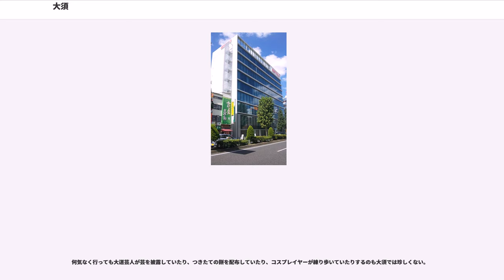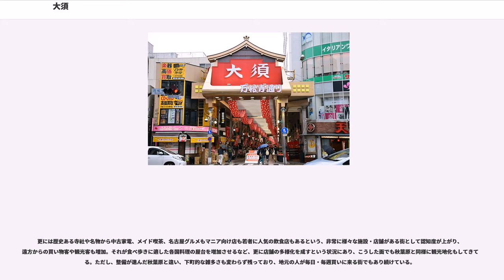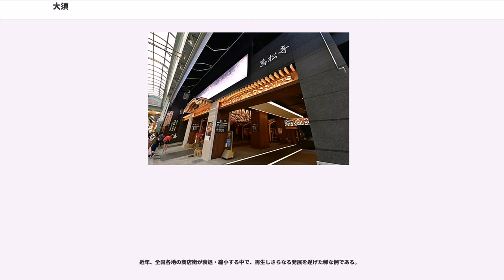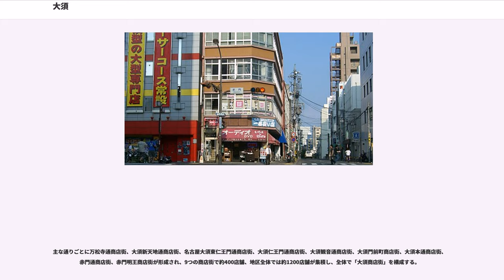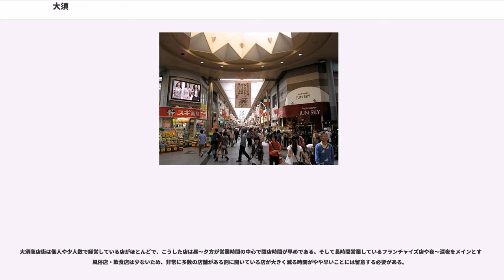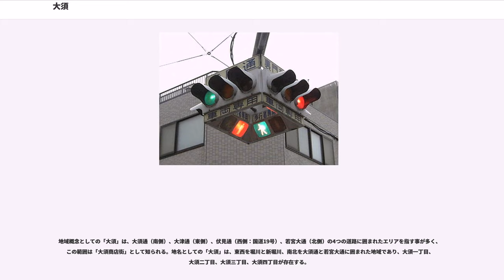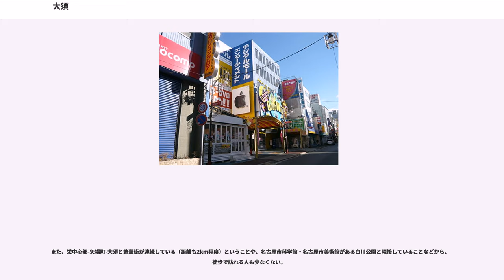大須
大須（おおす）とは、愛知県名古屋市中区中心部の地名。名古屋市の代表的な繁華街・商店街の一つである。以前は秋葉原、日本橋とともに日本三大電気街として知られていたが、現在は老若男女様々な人々が集う活気ある商店街として、またシャッター街から再生し更なる発展を遂げた稀な商店街として知られている。

1324年（元亨4年）に後醍醐天皇により尾張国中島郡長庄大須に北野天満宮が創建され、1333年（元弘3年）に同社の別当寺として僧能信が創建した真福寺が、大須観音の始まりとされている。

1610年（慶長15年）の名古屋開府による名古屋城築城及び城下町の整備（いわゆる清洲越し）に伴い、旧那古野城の南側（現在の中区錦及び丸の内二・三丁目付近）にあった萬松寺（織田信秀が開基）が現在地に移転。1612年（慶長17年）には美濃国中島郡長岡庄大須郷（現在の岐阜県羽島市桑原町大須）にあった真福寺寶生院（大須観音）が徳川家康の命により現在地に移転されるなど、名古屋城築城に合わせ現在の大須及び周辺に南寺町として多数の寺社が集められ、これを詣でる者を客とした商店・宿屋も多数開かれて門前町として発展した。

幕末の1858年（安政5年）に、玉屋町（現在の中区錦）の宿屋・笹野屋庄兵衛の上願により、大須観音の北にあたる北野新地（現在の北野神社付近）に役者芸人の宿が置かれ、後に遊女を置く私娼も現れた。明治維新後の1874年（明治7年）10月、北野新地が公認の遊廓に指定されたが、敷地が狭く、拡張もできないため、1875年（明治8年）に西大須に移転した。新しい遊郭は北野新地があった日之出町に因んで「旭廊（旭遊廓）」と名付けられたが、1923年（大正12年）に現在の中村区大門（おおもん）地区に移転して中村遊廓となった。

いわゆる大須大火により衰退したが、1912年（大正元年）に萬松寺が寺領の山林を一般の商業用地として開放。名古屋市内随一の歓楽街として、劇場、演芸場、映画館などが数多く作られ、戦前までは東京の浅草・大阪の千日前と並び、日本三大繁華街と称されるほど栄えた。

しかし、第二次世界大戦末期のアメリカ軍の戦略爆撃（いわゆる名古屋大空襲）によって大須は壊滅的な被害を受けた。

終戦の翌年の1946年（昭和21年）に商店主らが「大須盛り場同盟」を結成し、大須の復興を目指した。戦後復興期には、バラック屋根から徐々に名物の土産物屋などが再建したりして、域内の映画館が20館に及ぶなど歓楽街として復活を遂げた。しかしその後は、客足が都市計画によって整備され、百貨店・デパート・地下街ができた名駅地区や栄地区に流れた。古くからの繁華街であったが故にそうした開発をされなかった大須は、栄の繁栄に圧迫されるようになり、更にその栄とも100m道路（若宮大通）により分断されると人の流れも断絶。さらに1972年に名古屋劇場が火災で焼失した事や、大須まであった市電が廃止、多数あった映画館がテレビの普及で次々と潰れたこと、モータリゼーションに乗れなかった、オイルショックなども重なって、一時期大いに寂れ、昭和40年代は僅かに年配の参拝者くらいしか人通りの無いシャッター商店街と化した。

1975年に、こうした状況に危機感を抱いた名城大学の助教授・学生が、「アクション大須」を実施。あまりに閑散とした商店街を、大道芸人の芸の場としてや学生祭の会場の延長にしたようなお祭りであったが大盛況を収め、これに刺激を受けた若手商店主達により第二回アクション大須、更に大須大道町人祭と続く。また「ラジオセンターアメ横ビル（現 第一アメ横ビル）」を建設し、ここへ秋葉原から招致した家電店やパソコンショップなどを入れた。丁度同年に地下鉄鶴舞線が開通し、周辺・遠方とのアクセスも良くなり、上前津駅に加えて大須観音駅もできた。これらを契機として客の足が大須に向くようになり、更に商店街へ電器店やパソコンショップが集まって、秋葉原（東京）、日本橋（大阪）に次ぐ電気街として発展し、日本三大電気街の一つとして数えられるようになった。その後に電子街、電脳街、オタク街としても発展していった点も秋葉原などと同様である。

しかし秋葉原、日本橋とは異なり、この地方では時計・カメラ系量販店（ウォッチマン・アサヒドーカメラ・トップカメラ）が家電・パソコン・携帯電話などを販売していた他、大須自体がアーケード商店街がメインだったため、郊外型家電量販店の台頭に加え、名古屋駅前の大型店進出（ビックカメラ名古屋駅西店、ヤマダ電機LABI名古屋店）...